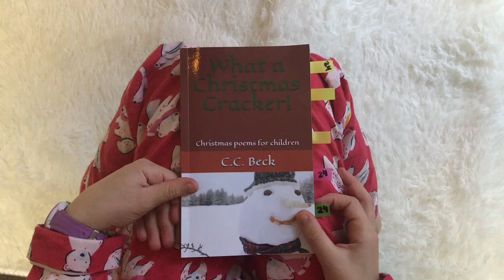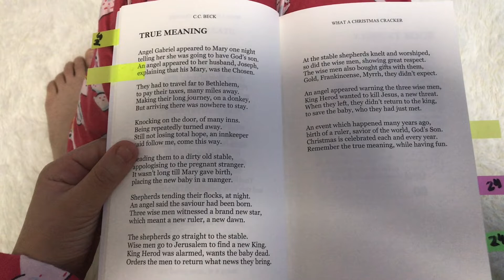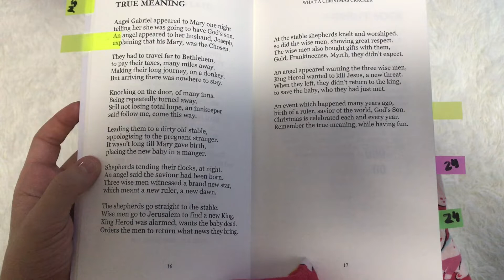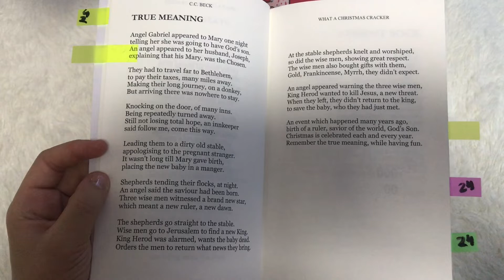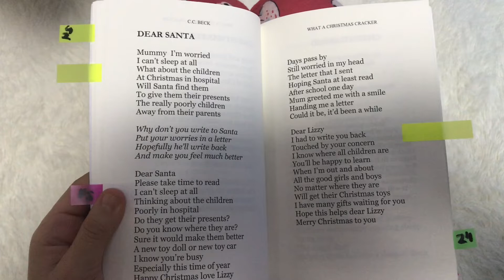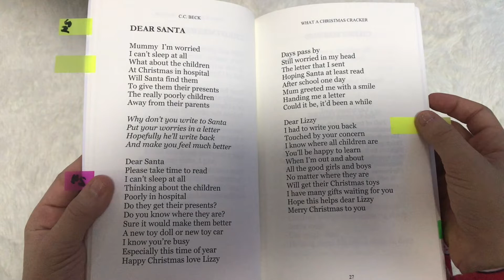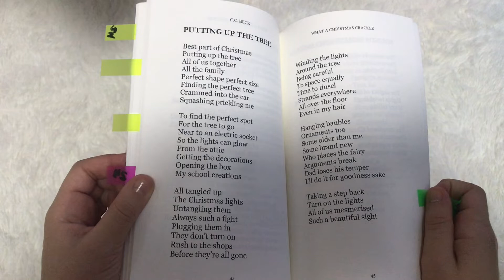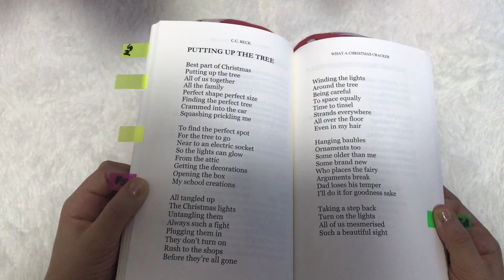12yo - What a Christmas Cracker! (1/2)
A selection of Christmas poems